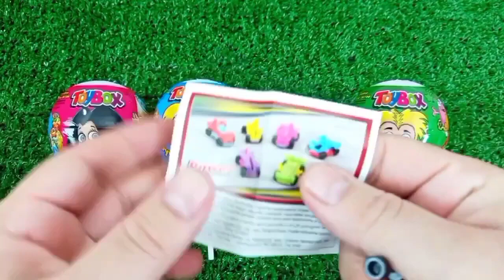ASMR RAINBOW 막대사탕과 과자! 맛있는 무지개 막대사탕ASMR Mukbang 두찜 신메뉴 스팸부대찜닭 먹방 떡볶이 튀김 치즈볼 | HIU